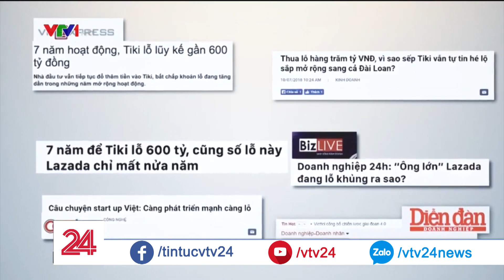Nhiều startup "khủng" tại VN thua lỗ hàng trăm tỷ đồng có phải là cơn ác mộng với NĐT?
Tiki, Foody đều báo lỗ hàng trăm tỷ đồng sau nhiều năm hoạt động. Liệu đây có phải là sự thất bại của các startup và là cơn ác mộng với các nhà đầu tư đã rót vốn vào đây? Ông Dzung Nguyễn, Giám đốc Quỹ Cyber Agent đã có những chia sẻ với VTV24 về vấn đề này